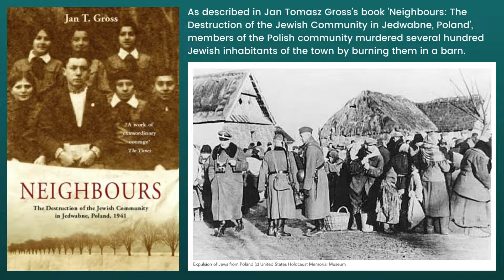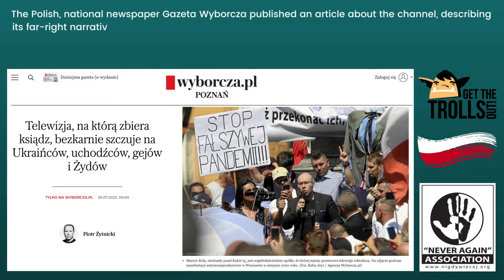Anniversary of massacre sparks antisemitic narratives in far-right media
On 11th July 1941, an antisemitic pogrom took place in the town of Jedwabne in North-Eastern Poland. During the pogrom, as described in Jan Tomasz Gross's book 'Neighbours: The Destruction of the Jewish Community in Jedwabne, Poland', members of the Polish community murdered several hundred Jewish inhabitants of the town by burning them in a barn.

wRealu24, a Polish far-right YouTube channel, used the anniversary of the pogrom for a cycle of broadcasts which denied the responsibility of Poles for the massacre and promoted antisemitic conspiracy theories.

For example, in one of the wRealu24 broadcasts, Miroslawa Modelska-Creech distorted historical facts by claiming that "Germans burned these Jews who had collaborated with the NKVD [Soviet secret police]” and denying Polish responsibility. Another broadcast featured Tomasz Sommer, who is known for spreading the
conspiracy narrative that Jews use the Holocaust for their financial gain.

During another broadcast on wRealu24, the presenter met with far-right antisemitic demonstrators at the site of the monument to the victims of the pogrom. It also included a speech by Wojciech Sumlinski, author of ‘’Return to Jedwabne’’ - a movie and a book denying Polish involvement in the pogrom. Sumlinski also claims that the Holocaust is used as a financial scheme to extort money by the Jews.

On 26th July, the national newspaper Gazeta Wyborcza published an article about the channel, describing its far-right narratives, based on a report prepared by the ‘NEVER AGAIN’ Association and featuring comments by 'NEVER AGAIN' member Rafal Pankowski. In response, wRealu24 repeatedly attacked the organisation and the newspaper accusing it of 'anti-Polish' activities.